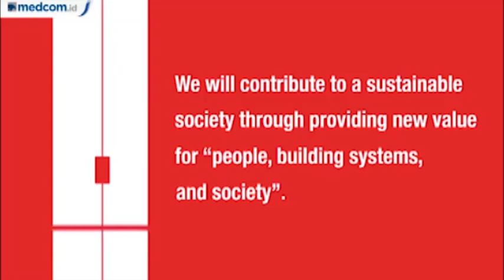5th PropertyGuru Indonesia Property Awards - Part III of V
PropertyGuru kembali menggelar Indonesia Property Awards ke-5! Sebanyak 49 kategori siap dimenangkan oleh para pengembang terbaik di Tanah Air, termasuk kategori Best Emerging Developer, Best Townhouse Development, dan Best Industrial Estate Development.

Kira-kira siapa yang akan menjadi best of the best di industri properti Indonesia? Yuk, saksikan penghargaannya yang telah diselenggarakan di Ballroom Ritz-Carlton, Kamis, 19 September 2019.